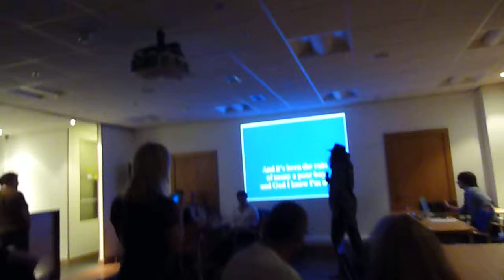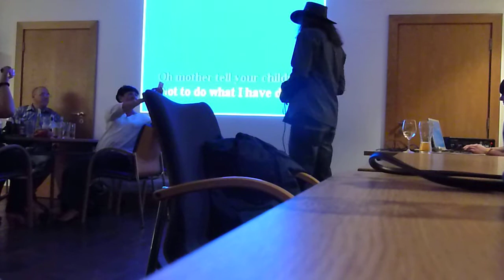Shambles Birthday Tribute Karaoke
Shables + Booze + Karaoke = Little Bit O' Genius